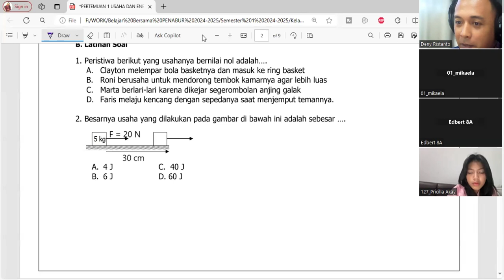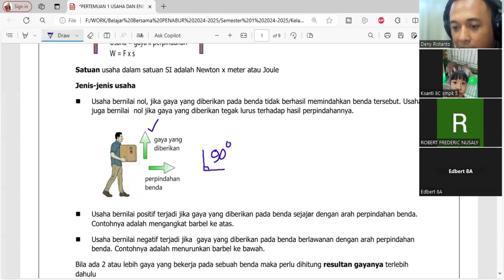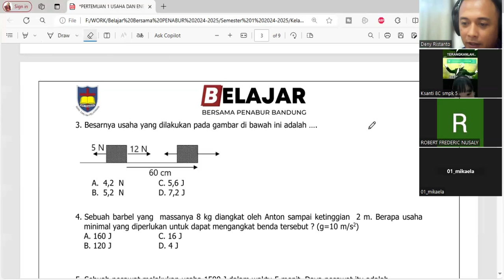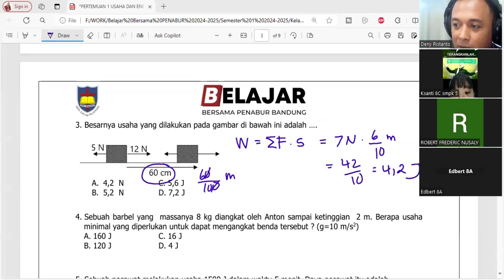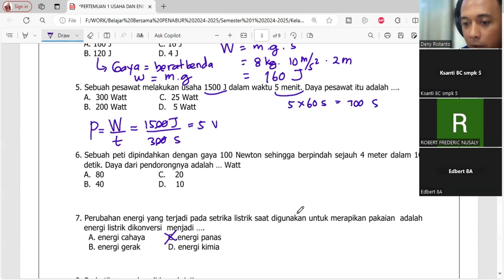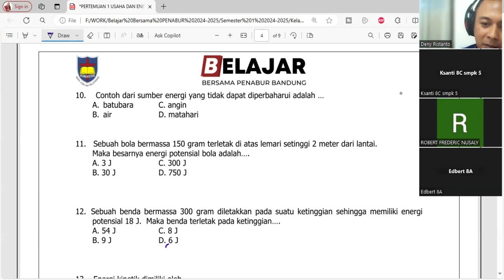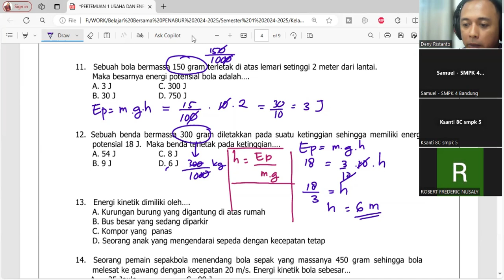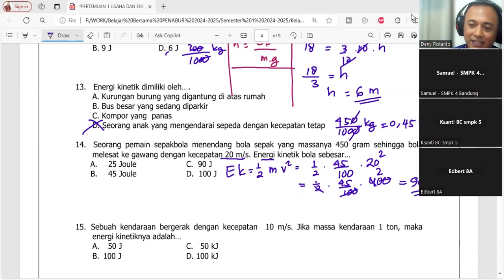Rekaman Les Online Kelas 8 Pembahasan Latihan Soal Materi Usaha dan Energi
Sumber: Belajar Bersama PENABUR Bandung